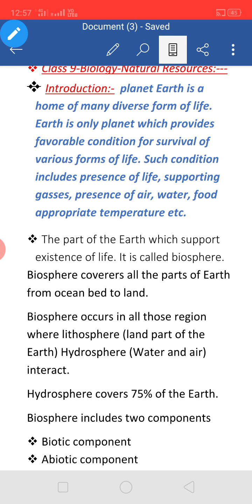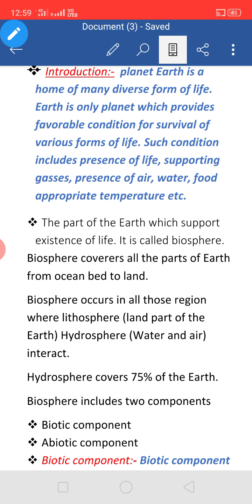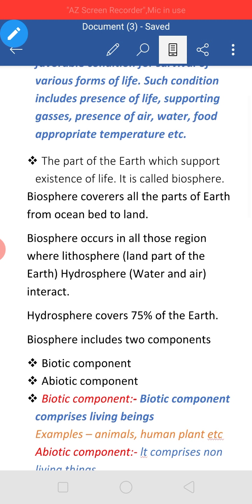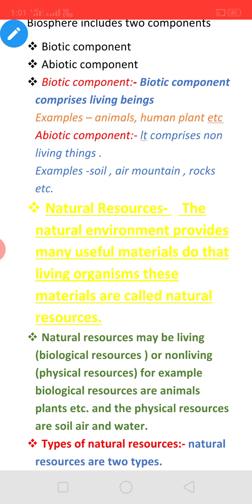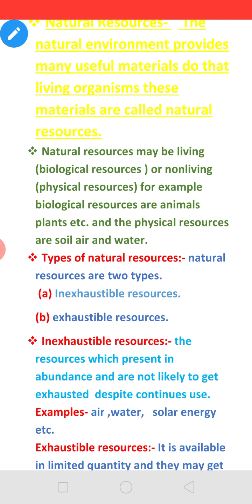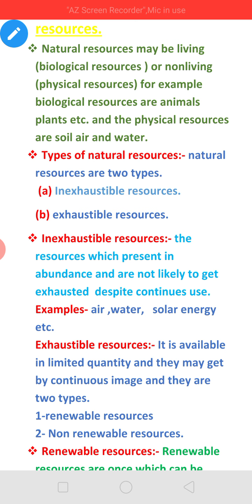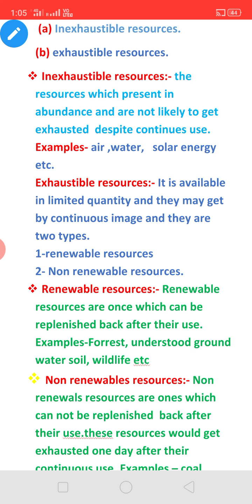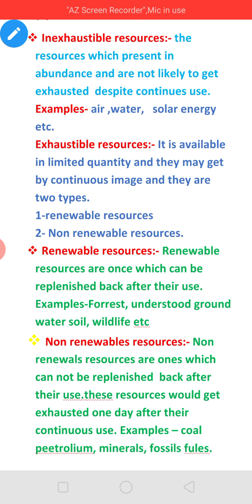Natural resources // Introduction// Class-9// Biology// Cbse//Ncert base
Natural resources.